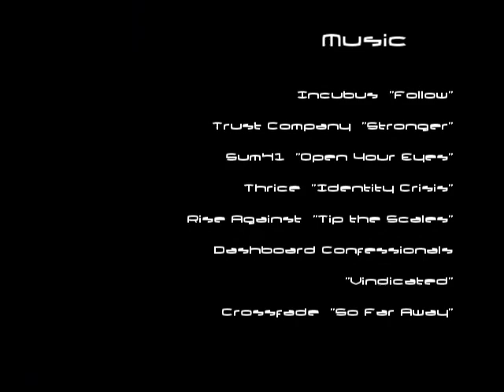Pld Jamaz IV Fist of the Heavens by Jamaz 2005 10 24